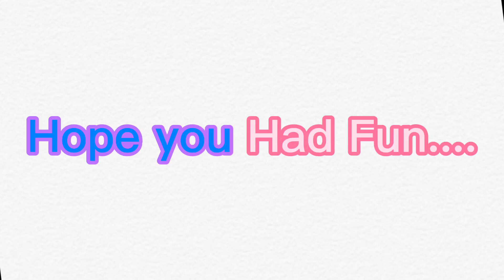MUKBANG BOYZ: GUESS THE DRINK CHALLENGE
BOYZ Having Fun Guessing the Drink Flavors.